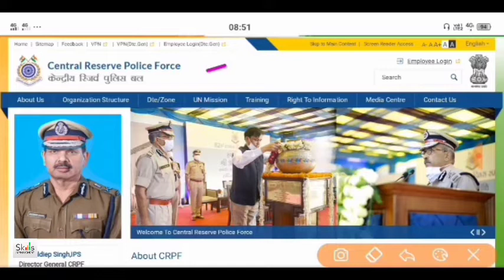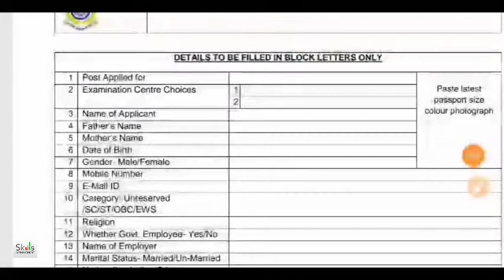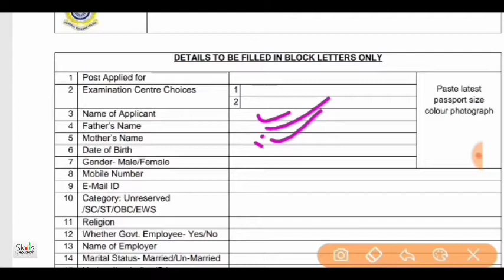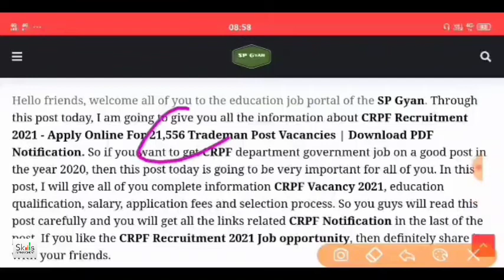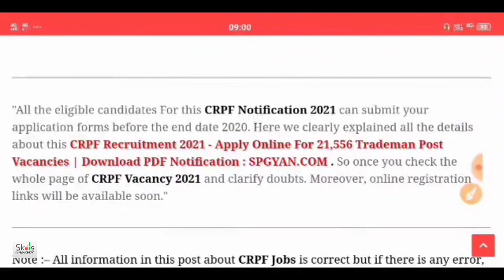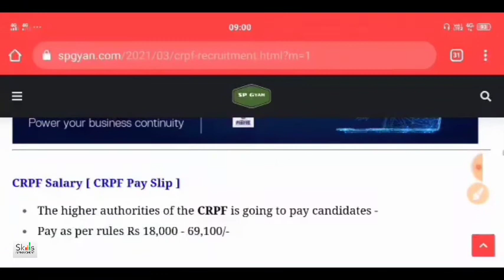CRPF Recruitment 2021 || CRPF Vacancy 2021 || CRPF UPCOMING JOBS || Govt Jobs in March 2021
CRPF_Recruitment​ Crpf_Vacancy​ UniqueFriends​

crpf vacancy 2021 in tamil
crpf vacancy 2021 malayalam
cg crpf vacancy 2021

CRPF HC Head Constable, Constale Tradesman Physical Test Details 2021
PET for Female Candidates PET for Male Candidates
100-meter race in 18 seconds 100-meter race in 16 seconds
800-meter race in 4 minutes 1.6-Km race in 6.30 minutes
Long jump 9ft in 3 chances Long jump 12ft in 3 chances
High jump 3ft in 3 chances High jump 3ft 9 inches in 3 chances

Hello friends, how are you all? Today we will talk about the recruitment. He has released advertisement for bumper recruitment on behalf of CRPF (Central Reserve Police Force).